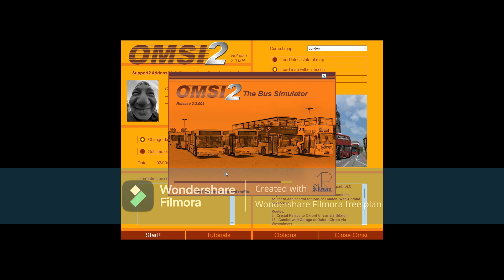Driving route 201 to Herne hill : Omsi London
plz watch till the end